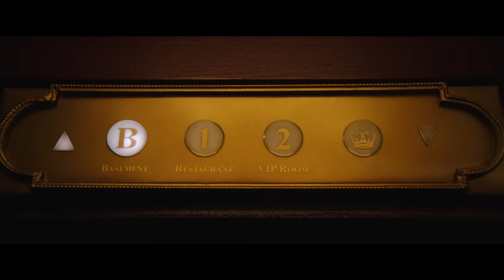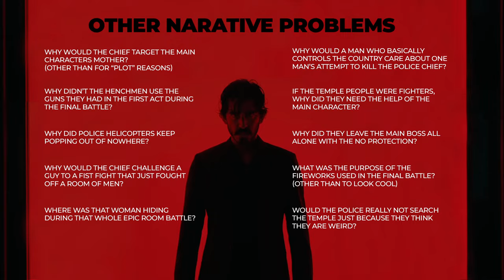Monkey Man - 1 Whole is Better Than 3 Parts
9/10 - Schmo
6/10 - Critic